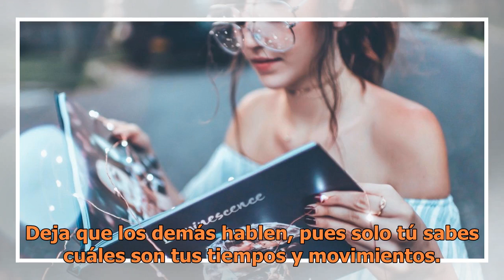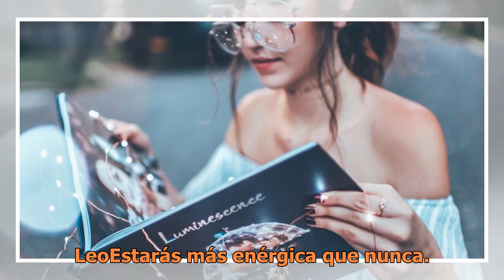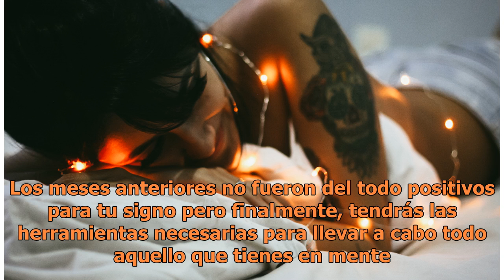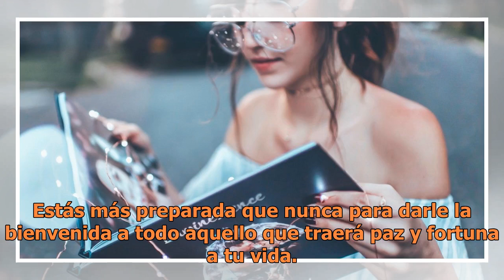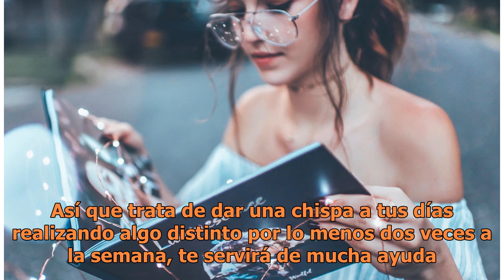Los signos del zodiaco a los que les irá bien y no tan bien el mes de junio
Foto: Unsplash Ya estamos a la mitad del 2018 y con ello vienen nuevas cosas por experimentar. ¿Sabes lo que el destino tiene para ti de acuerdo a los astros? Hoy te daremos a conocer información al respecto. ¡Mucho ojo!TauroPara ti se avecinan muchos proyectos nuevos, taurina. Estás en una etapa en...